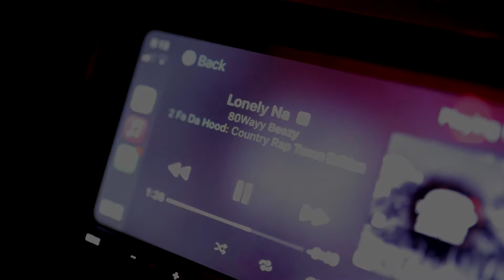80WayyBeezy- Lonely Na (Official Music Video)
follow @80wayybeezy on Instagram

shot by @deeceevisuals